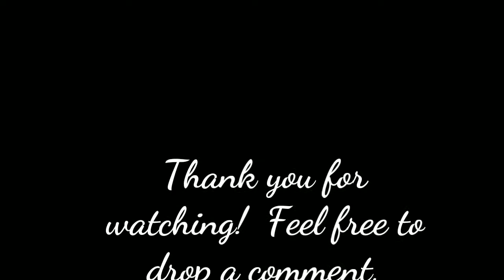Disney's Polynesian Resort Holiday Decorations!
Walk around Disney's Polynesian Resort Great Ceremonial House and enjoy the Holiday Decorations!